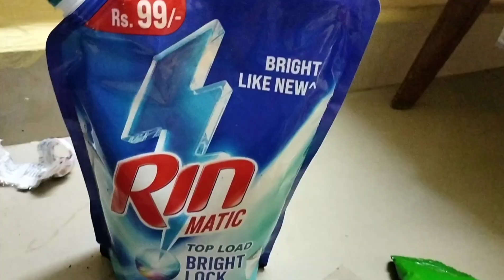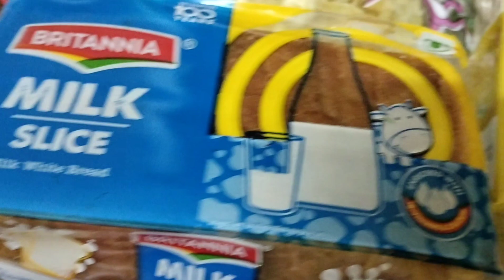chennai Malaiku naanga ready neenga?chennai rain #2024